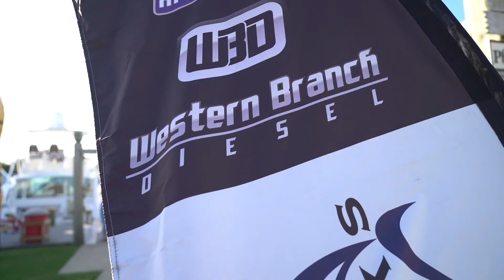2018 Day 3 - Hatteras Marlin Club Blue Marlin Tournament Highlights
Hatteras Marlin Club Blue Marlin Tournament Highlights by PointClickFish.com